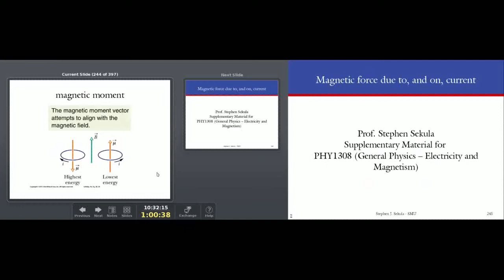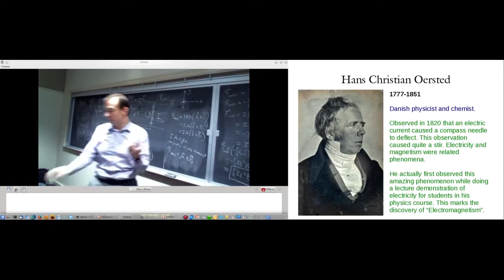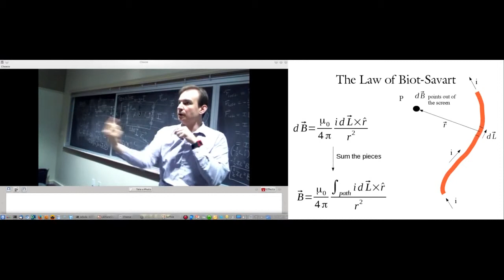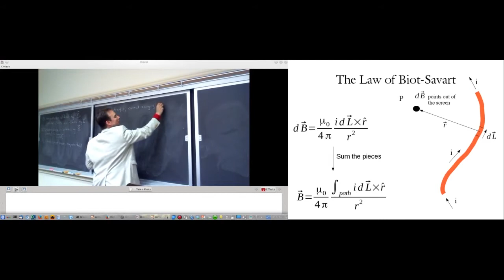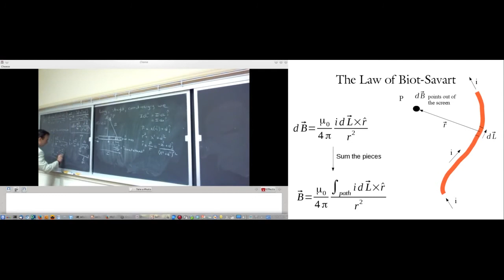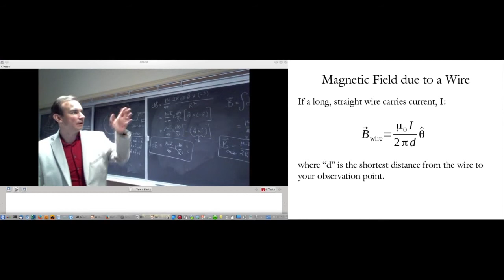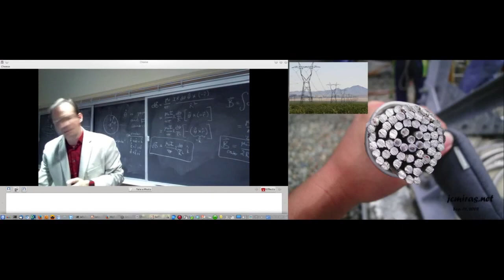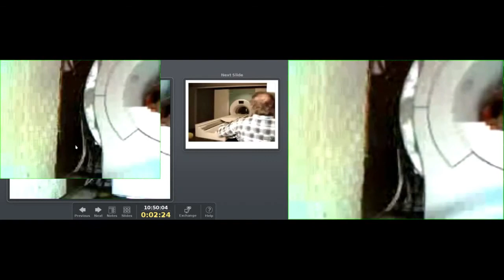The Biot-Savart Law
Electric currents generate magnetic fields; the Biot-Savart law; a simple application of the Law; the magnetic forces one current exerts on another.